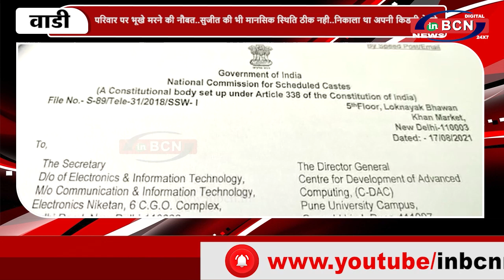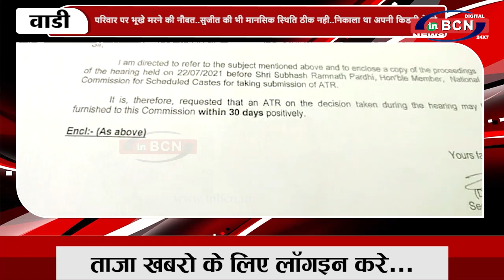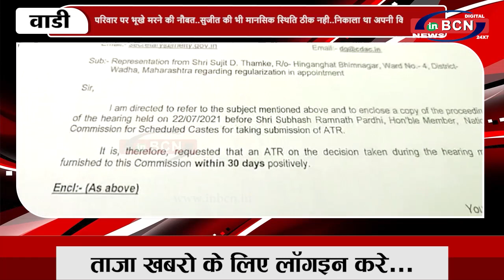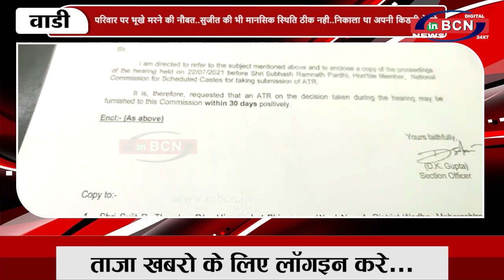किडनी बेचना है, कलेक्टर अनुमती दे पीडीत सुजित | INBCN NEWS